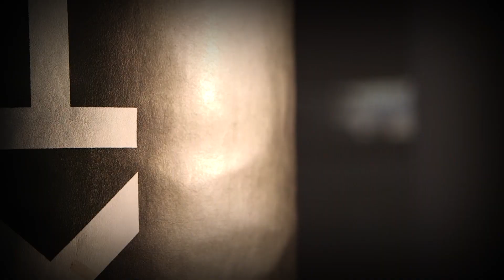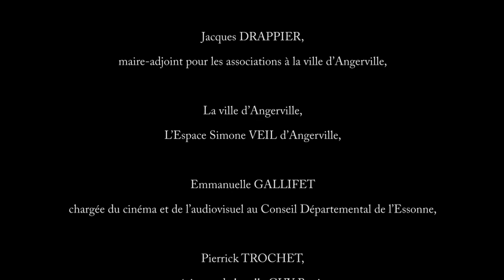making of du clip Art Scellé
Making of du tournage du clip Art Scellé réalisé avec les jeunes d'Angerville et l'association Lumières des cinés en partenariat avec la Maison des Jeunes d'Angerville.